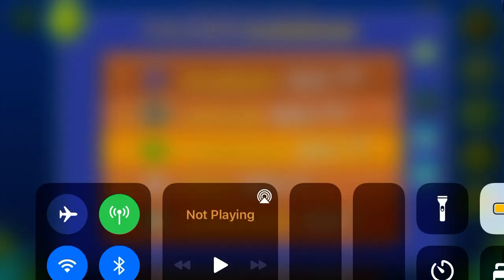Y E A R S (All Coins)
1st Coin: 0:18. Fly between these blocks to get the coin.

2nd Coin: 0:31. Jump to get the coin.

3rd Coin: 0:57. Ignore the green orb to get the coin.